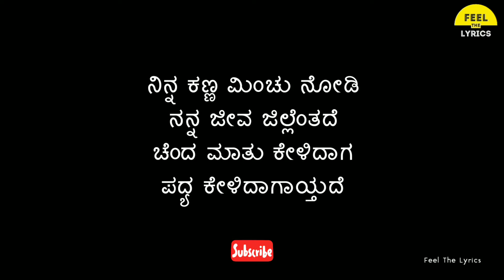Yaare Neenu Paarivala song lyrics in Kannada| Ajay| Manasu Mallige| Feel The Lyrics Kannada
Song : Yaare Neenu Paarivaala
Singer : Ajay
Lyrics : V. Nagendra prasad
Movie : Manasu Mallige